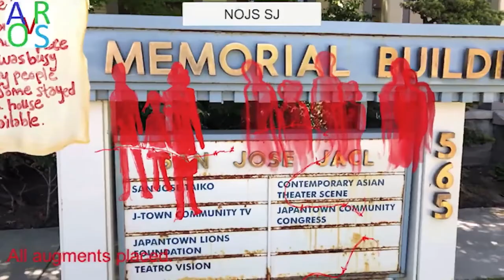Japantown Hidden Histories Tours Available Now!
Did you know that San Jose Japantown once had its own hospital? The historic Issei Memorial Building was originally built as the Kuwabara Hospital in 1910 by the Nishiura Brothers, who were farmers in Mountain View.

Discover the hidden stories of San Jose Japantown through the magic of Augmented Reality art provided by the Hidden Histories of San Jose Japantown project. You can visit on your own, or for a limited time, you can sign up for a guided tour with Hidden Histories team members.

Tours are available through December 11, 2021. to sign up for a tour and download the mobile app to view the art. Space is limited so put in your reservation as soon as possible.

See you in San Jose Japantown!

The Hidden Histories of San Jose Japantown is an augmented reality art project of the Japanese American Museum of San Jose funded by the Immersive Technology in the Arts grant from the John S. and James L. Knight Foundation in collaboration with Microsoft with support from the California History Center Foundation, De Anza College, the Chinese Historical & Cultural Project, and the Filipino American National Historical Society - Santa Clara Valley. Project directors: Susan Hayase and Tom Izu. AR artistic advisor: Tamiko Thiel. Project manager: Sue Kanegawa Yuen. Supervising community artist: Corinne Takara Okada. Music by Richard Fukuda. Documentarian and video creator: Curt Fukuda.